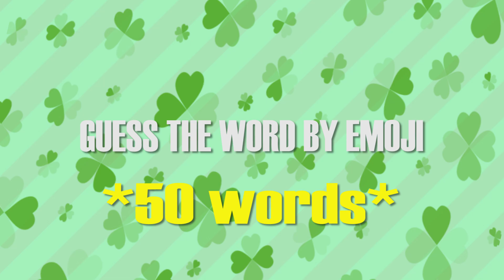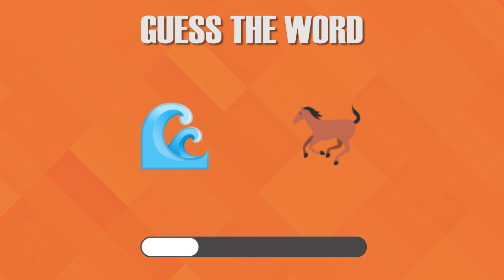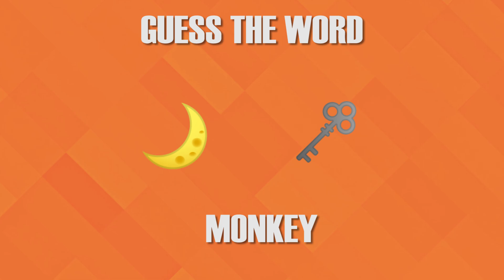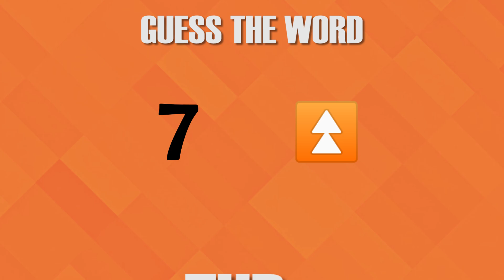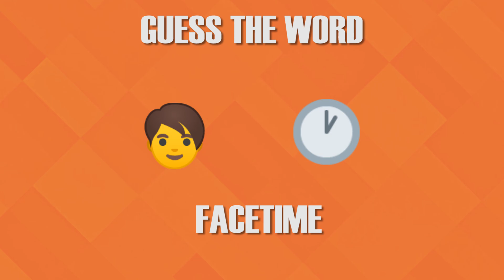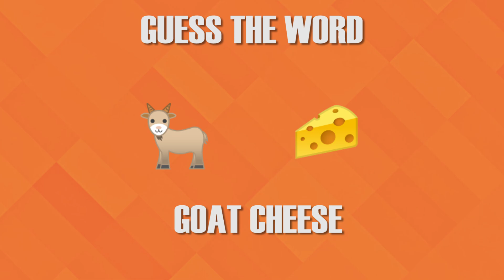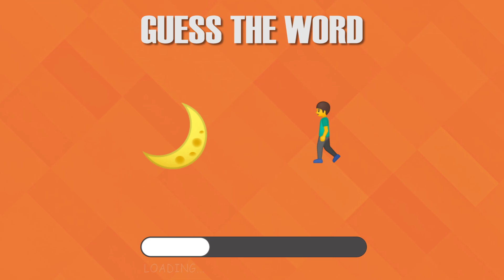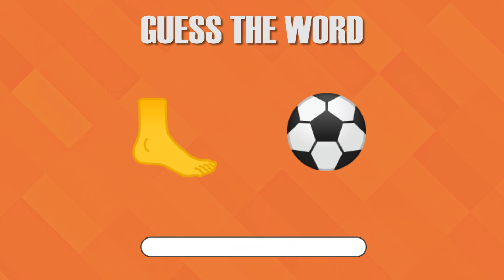Guess the Word by Emoji *50 words* | Only 1% Can Guess All Words!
Welcome to Quizy Clover channel!In this video you have to guess 50 words,you'll be surprised at how many words you can guess just from a few simple emojis.
This challenge is perfect for anyone who loves a good brain teaser
Let me now how many you guess!